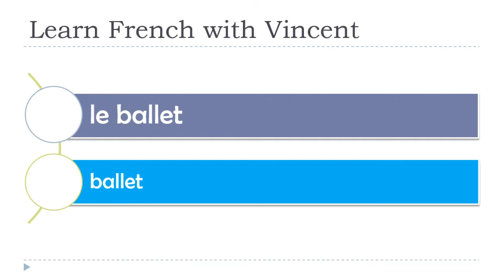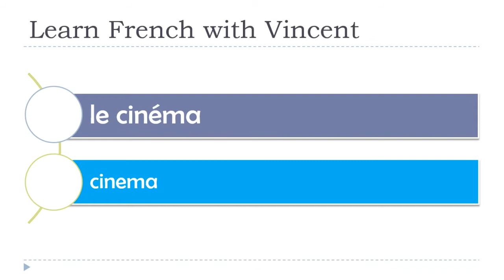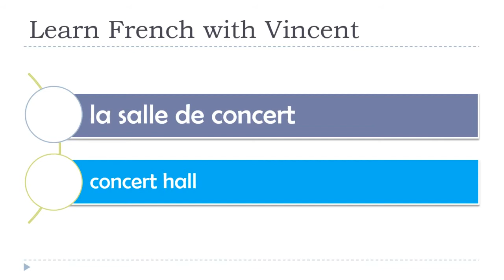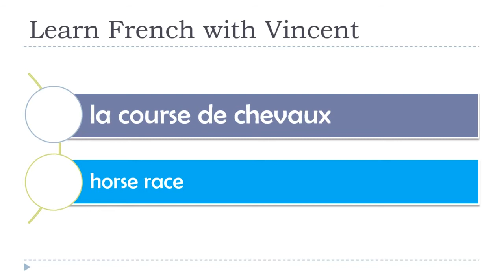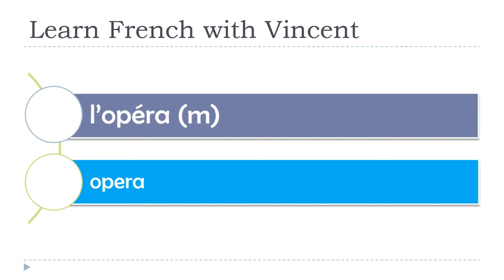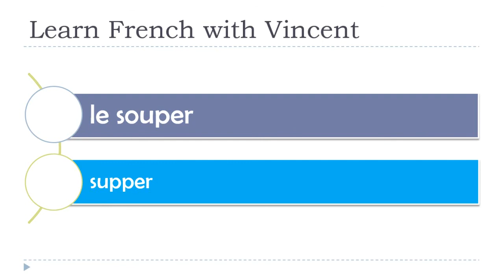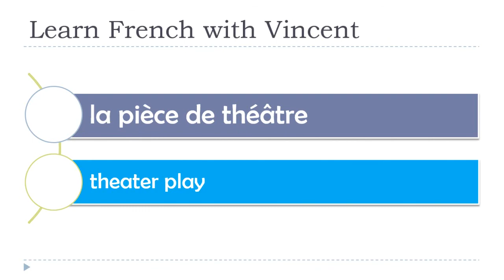Learn French I Words By Themes I Going out